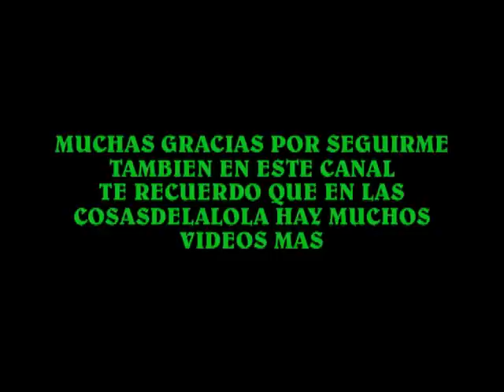COMO HACER ALFARERÍA EN CASA CUEVA reducido de lascosasdelalola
Os muestro como meter una alfarería en una cueva, modificando así su aspecto totalmente, de un año para otro podréis cambiar sin nada de dinero o esfuerzo, con un sencillo trabajo de manualidades